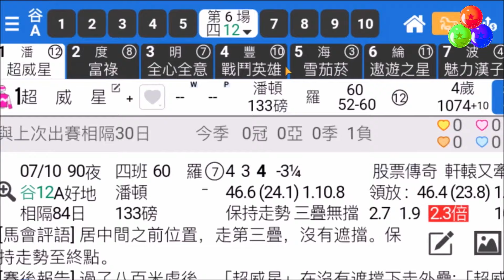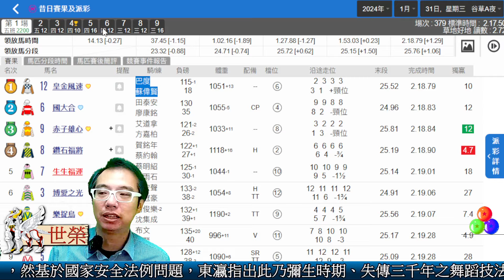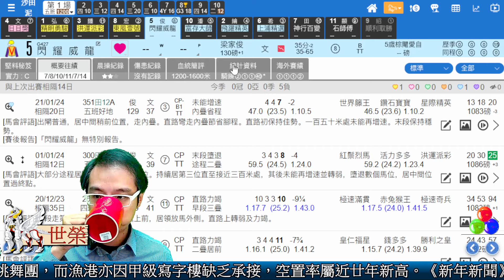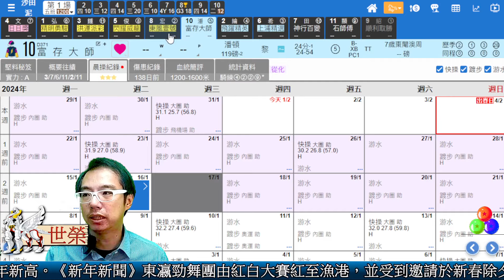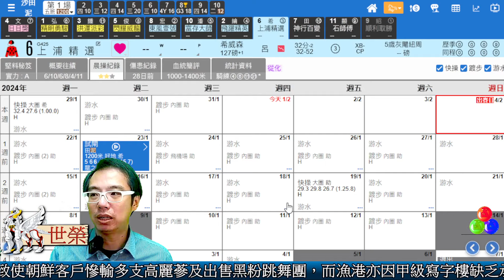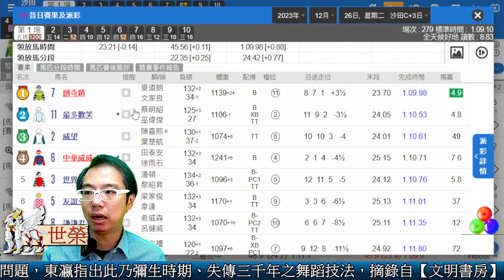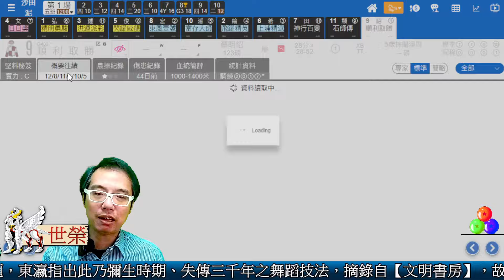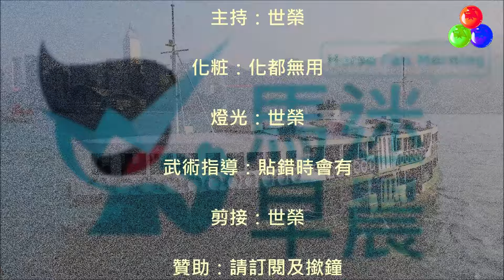🔔節目01🏇賽馬 世榮│【馬迷早晨】(四) 24.02.01 │ ●頭場早餐推介●HKJC 賽馬貼士